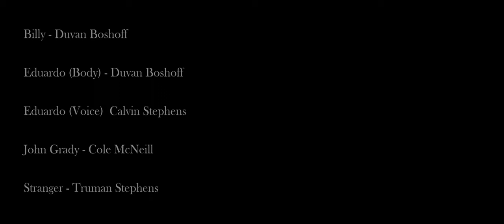Cities of the Plain | Inspired by Cities of the Plain by Cormac McCarthy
A short film based on Cormac McCarthy's book Cities of the Plain. Made for a 12th grade literature project.

Shot on Black Magic Pocket Cinema 4K
Edited/Color Graded in DaVinci Resolve
Composited in Hitfilm Pro
3D work done in Blender